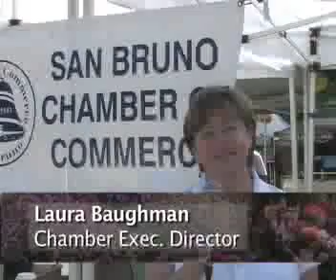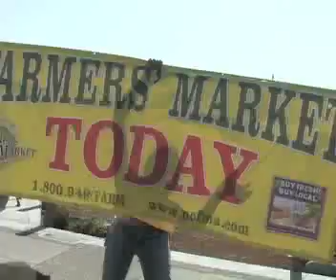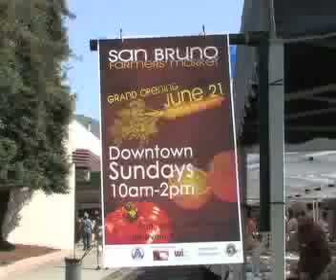San Bruno Farmers Market 2009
San Bruno Farmers Market Opening Day 2009